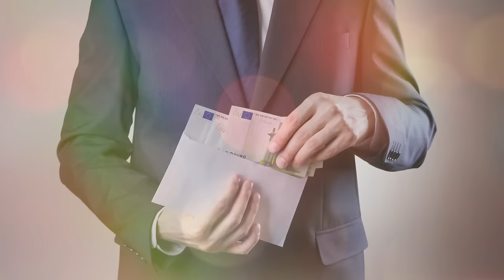Para disuadir al pobre de su hija, el rico viajó al campo para darle dinero